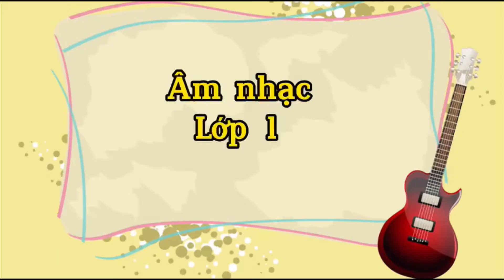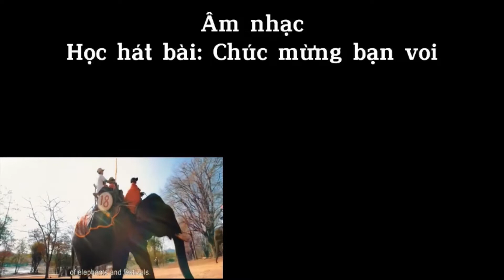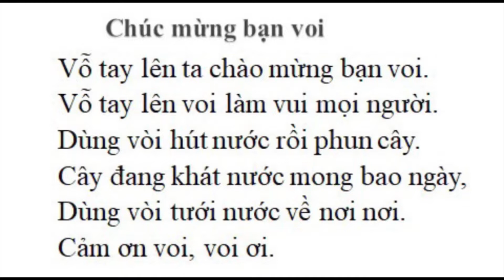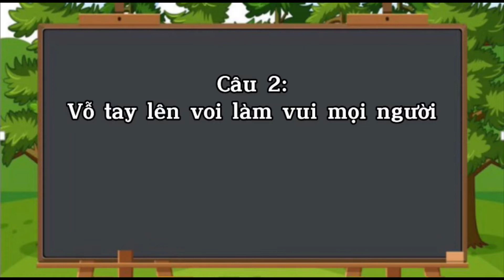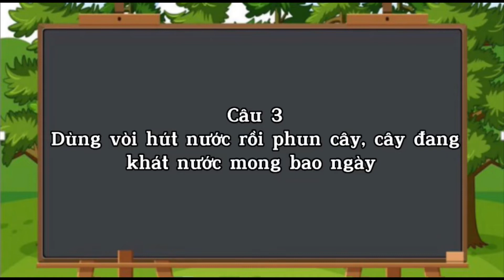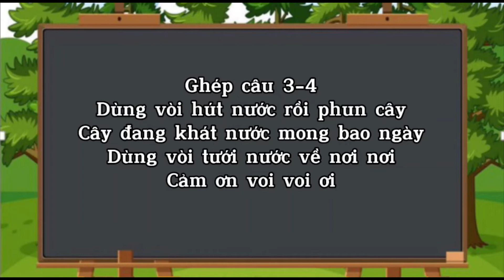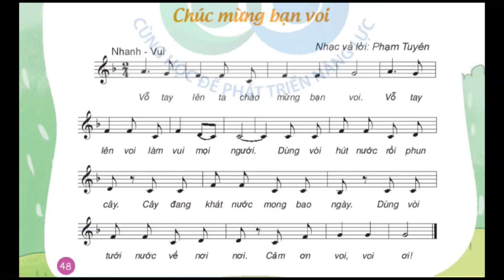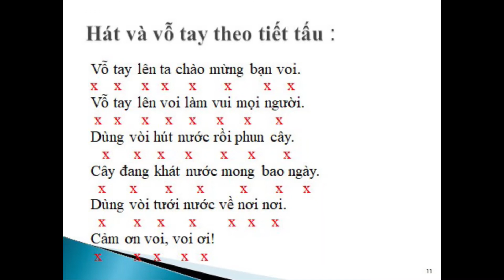Âm nhạc lớp 1: Học hát bài Chúc mừng bạn voi